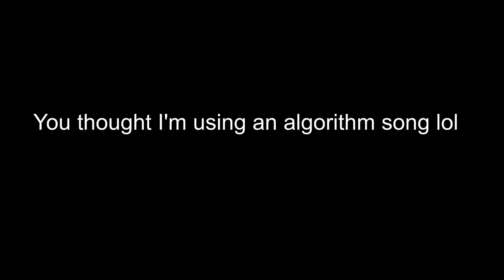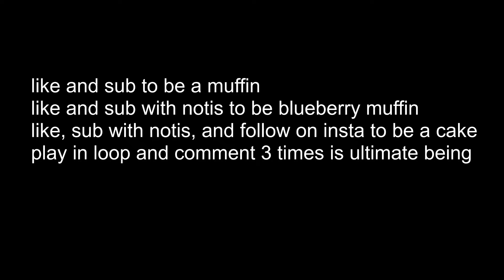Maradona⚽ (FASTEST CONTROLLER EDITOR)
Song: No Limits

Tags for views

fastest editor
console
best fortnite player
faze sway
cash cup highlights
editorv